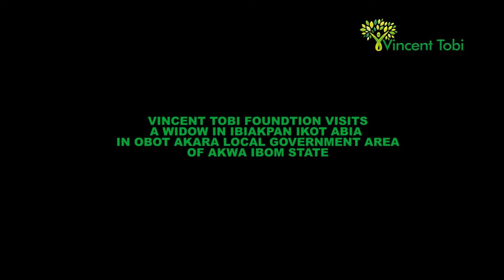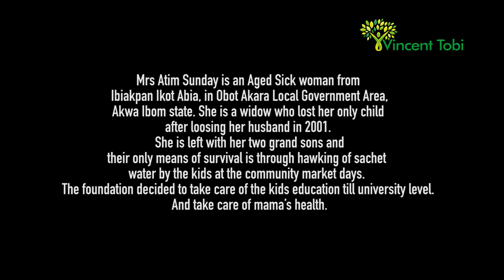VT FOUNDATION VISIT A WIDOW IN AKWA IBOM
Mrs Atim Sunday is an Aged Sick woman from Ibiakpan Ikot Abia, in Obot Akara Local Government Area, Akwa Ibom state. She is a widow who lost her only child after loosing her husband in 2001.  She is left with her two grand sons and their only means of survival is through hawking of sachet waters by the kids at the community market days. The foundation decide to take care of the kids education till university level. And take care of mama’s health.